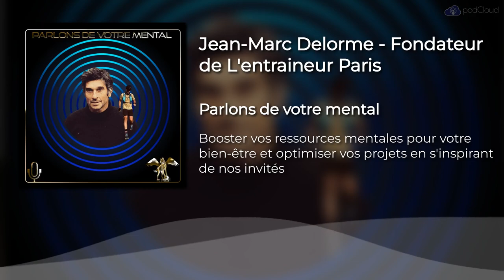Jean-Marc Delorme - Fondateur de L'entraineur Paris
Dans ce nouvel épisode du podcast Parlons de mental, je suis allé à la rencontre de Jean-Marc Delorme, athlète et fondateur de L'entraîneur Paris.

Après une carrière de mannequin, Jean-Marc Delorme qui est très sportif, décide de passer sondiplôme d'État en athlétisme, d'entraîneur formateur FFA et d'entraîneur spécialisé hors stade.

C'est un coureur de fond acharné, compétiteur dans l’âme. Il compte à son palmarès de grandes courses mythiques :
 * 80e Ultratrail Mont Fuji 2015
 * Vainqueur Ultratrail Cappadoce 2014
 * 48e Ultratrail Tor des Geants 2014
 * 117e Diagonale des Fous 2013
 * 108e Marathon des Sables 2012
 * Finisher de plusieurs éditions de l'Ultratrail du Mont Blanc (UTMB) et de Chamonix Courmayeur Chamonix (CCC)

Concept de L'Entraîneur Paris
Citation“Ne faites plus simplement du sport, soyez sportif !”
L’entraîneur Paris s’engage à satisfaire les besoins sportifs et propose des séances ultra-personnalisées en fonction de vous, de ce qui vous ressemble. À votre quête d’attention, L'entraîneur Paris met à disposition de ses clients la passion de ses entraîneurs d'exception, reconnus pour leur performance dans leur discipline.
Où que vous soyez, l'équipe de L'entraîneur Paris se rend disponible grâce à son concept digital accessoirisé, et permet d’effectuer une séance à l’autre bout du monde avec une qualité constante.
Citation"Où que vous soyez, nous sommes là. Nous vous accompagnons. Osez la différence, et "ne faites plus simplement du sport, soyez sportif !”
Jean-Marc est également co-auteur de deux ouvrages:
 * TRAIL RUNNING chez Amphora
 * AU MASCULIN chez Flammarion

Bonne écoute à toutes et à tous 🙂et bonne lecture si ces deux livres vous font de l'œil.
❤️ ME SUIVRE
🎙 SOUTENEZ LE PODCAST
2.